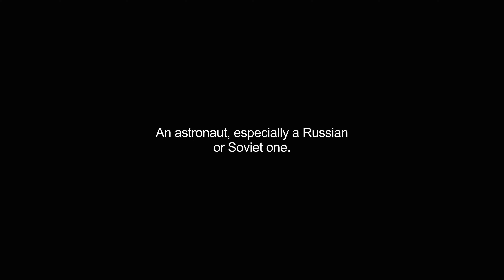cosmonaut video Dictionary meaning and pronunciation